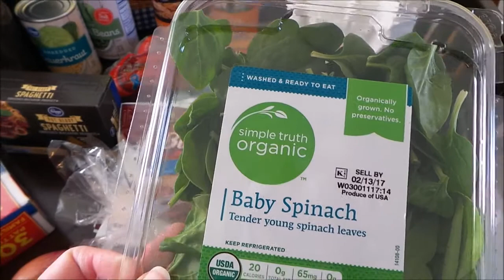Meal Planning and Grocery Haul February 6-10, 2017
Here is my meal plan and grocery haul for the current week!! I hope you enjoy!!